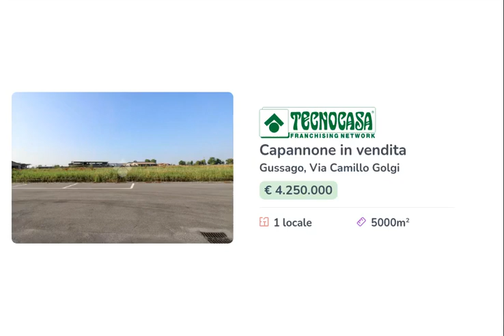GUSSAGO - IN VENDITA - CAPANNONE DI CA 5.000 MQ.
PER INFORMAZIONI CHIAMA IL NUMERO 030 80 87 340 – 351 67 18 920

La soluzione in vendita che viene pubblicizzata è costituita da una nuova costruzione con una metratura prevista di circa 5.000 metri quadrati.

Il capannone misurerà nella sua totalità 5.000 metri quadrati distribuiti in otto campate, il tutto su piano terra a pianta rettangolare, saranno inoltre costruiti alcuni pilastri portanti a sostegno della struttura. L’altezza prevista per questa costruzione è di otto metri di altezza e sette metri sottotrave. Un grande piazzale di circa 5.910 metri quadrati è ciò che valorizza maggiormente questo capannone.

L'area si trova nella zona industriale del comune di Gussago, in una posizione che risulta strategica, grazie alla vicinanza ad una delle strade principali del paese.